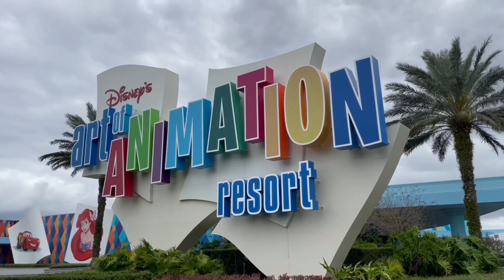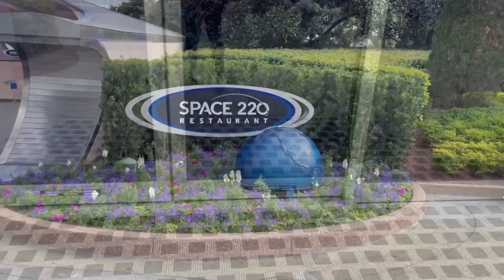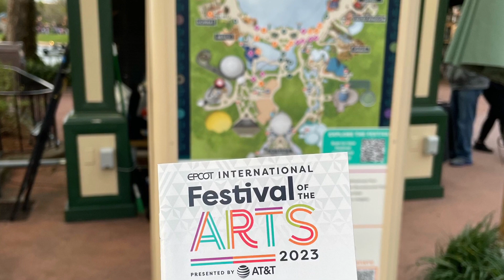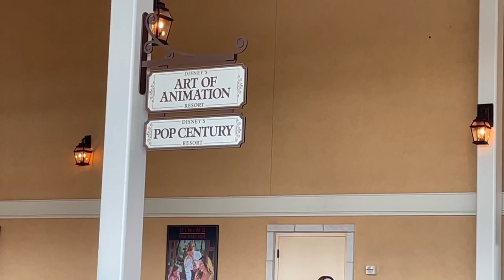My First Solo WDW Trip- Feb ‘23–Highlights